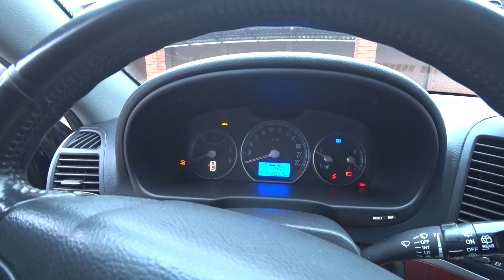Santa FE и Allroad A6C6 Пригнаны в Украину